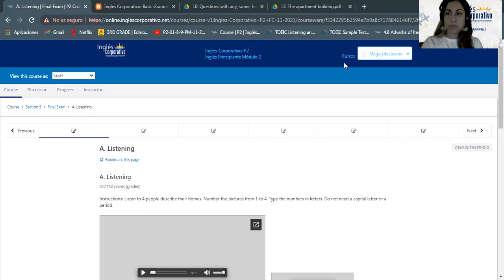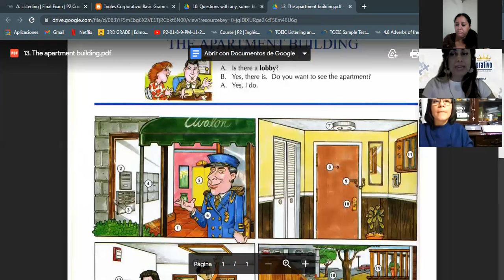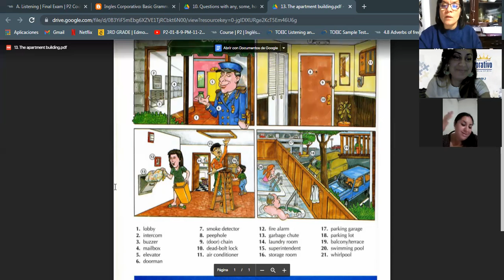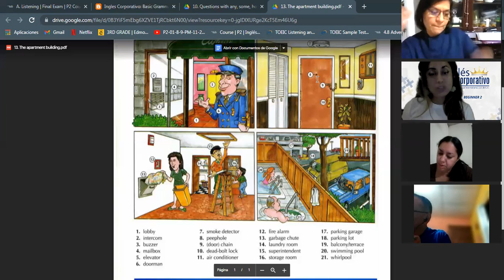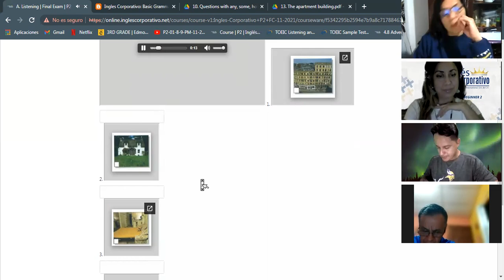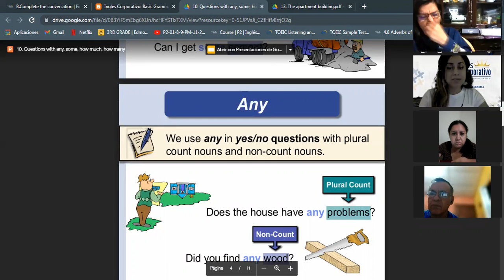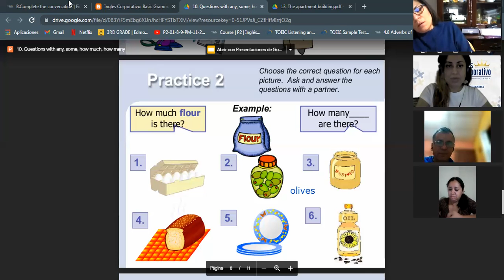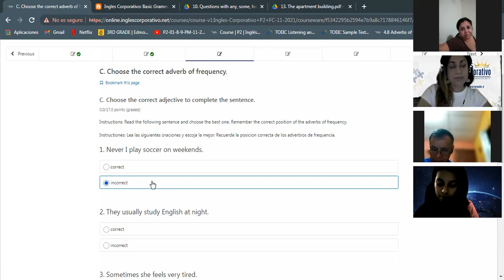Ingles Corporativo-Final Test-Day 15